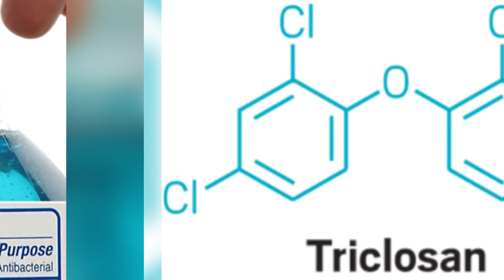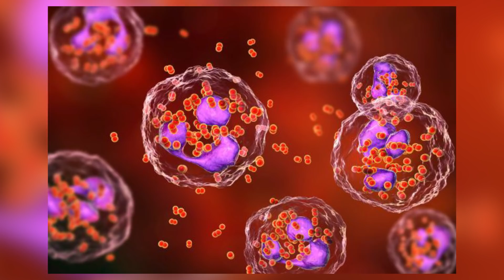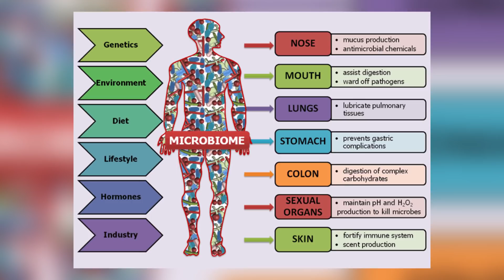Is Hand Sanitizer Dangerous For You?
Hand sanitizer, its something that so many of us use every day. People carry around a little bottle  in their pockets or purses and will squeeze it onto their hands every time they touch a doorknob or shake hands with a person. But are you actually protecting yourself from the microscopic horrors that are lurking on every surface.